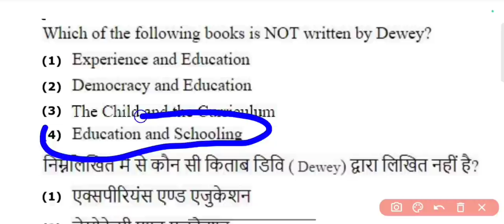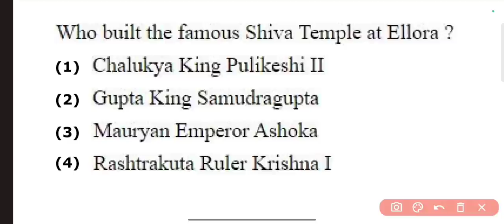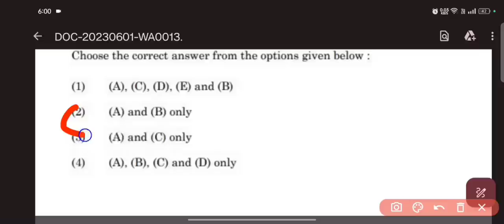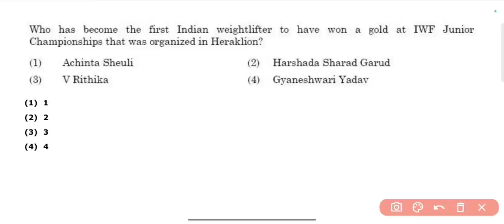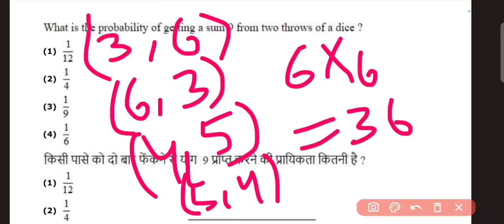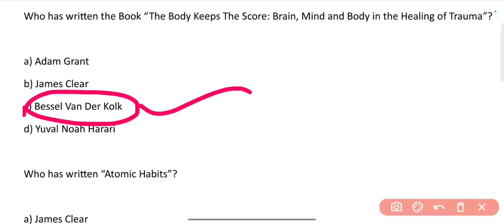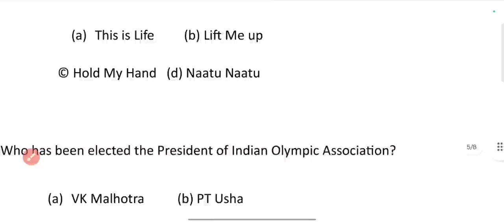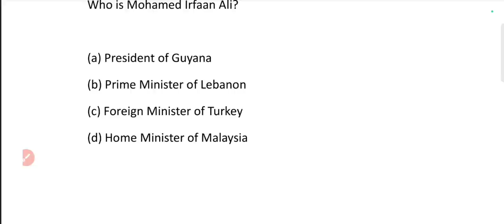COQP03 BEd Important MCQ of !! GK !! CURRENT AFFAIRS !! MATH !! TEACHING APTITUDE 2023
COQP03 BEd  Important MCQ of GK
CURRENT AFFAIRS
MATH
TEACHING APTITUDE 2023

CURRENT AFFAIRS
MATH
TEACHING APTITUDE 2023

Join Telegram for All Pdf Download 🔗👇

     📝{{{CUET PREVIOUS YEAR PAPER ANALYSIS}}}📝

Tripura University
Hemvati Nandan
Bahuguna Garhwal University Srinagar
Manipur University

Wardha
Visva-Bharati University
Himalayan University
Shobhit Institute of Engineering & Technology
Mizoram University
The Gandhigram Rural Institute (Deemed to be Universty)

  ::::::::::::::👇 CUET BEd COQP05 University List 👇:::::::::::::::
                                  {{B.Ed. Languages}}

::::::::::::::👇 CUET BEd COQP06 University List 👇:::::::::::::::
                               {{ B.Ed. Science}}

::::::::::::::👇 CUET BEd COQP07 University List 👇:::::::::::::::
                               {{B.Ed.Mathematics}}